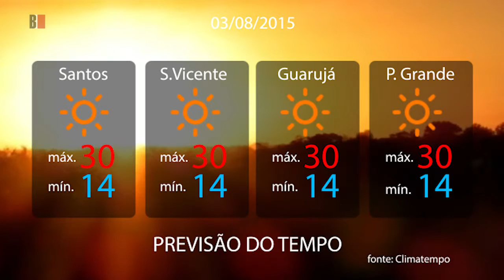Previsão do tempo 03/08/2015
Sol com algumas nuvens. Não chove.